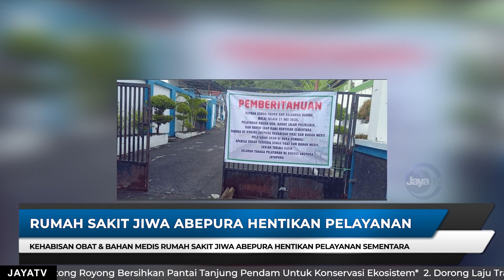RUMAH SAKIT JIWA ABEPURA HENTIKAN PELAYANAN